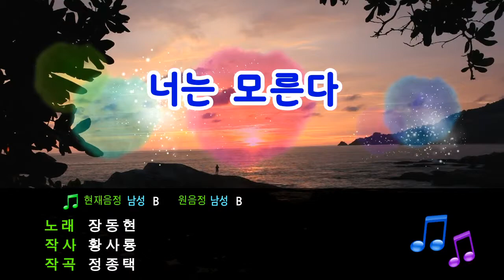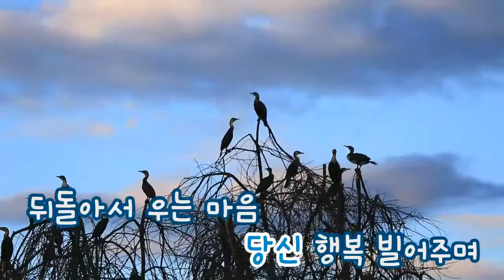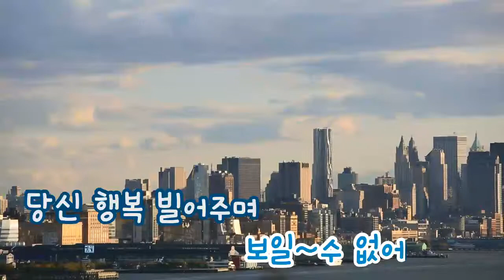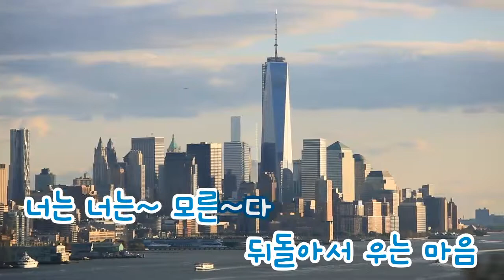[TJ노래방] 너는 모른다 - 장동현 (You Don't Know - Jang Dong Hyun) / TJ Karaoke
You Don't Know - Jang Dong Hyun -- TJ Karaoke Song NO. 36078
너는 모른다 - 장동현 -- TJ노래방 곡번호 36078

▶ ZillerSong Mobile : Android/IOS
▶ K-POP STAR Global Package : Android/IOS
▶ TJ TV Karaoke (Korean ONLY) : KT OllehTV , LG U+TV, SK BTV